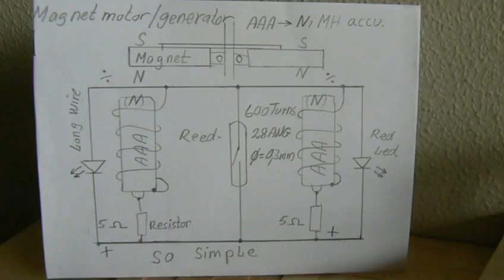Amazing Magnet Motor/Gen part 2. Music allowed in Germany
Hi all.   Thanks for all your comments.
I want to start a discussion .
I am so tired of all the videos that declares - self-running engines, magnetmotors, free energy devices, overunity power, vacuum energy, selfpowering, gravity motors, perpetual motion free energy, etc. - Do not be fooled by these videos.
Nothing will work without input of energy.
There can never get more energy out than coming in.
This is a fact. This is a law of nature.
Everlasting machines can never run.
Do not waste your time with replications of such things.
Sorry for your energy dreams. Free energy comes from the SUN and wind.
It is my opinion.
Now you can make a replication of my motor / generator for fun and it will run. It has now run 35 hours on 2 pcs. 800 mah NiMH accu batteries and then stopped.
 Sincerely Larskro